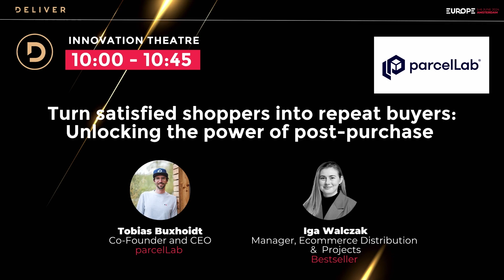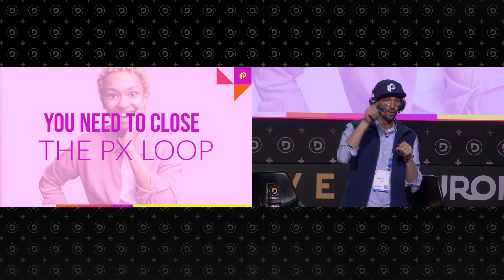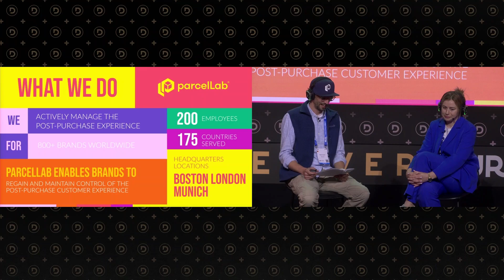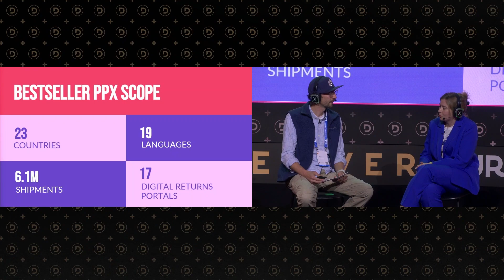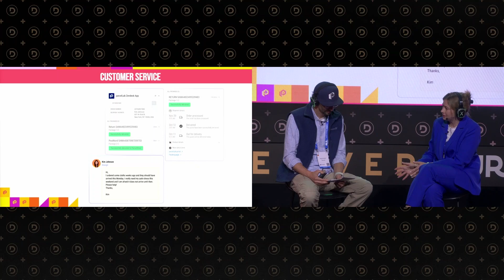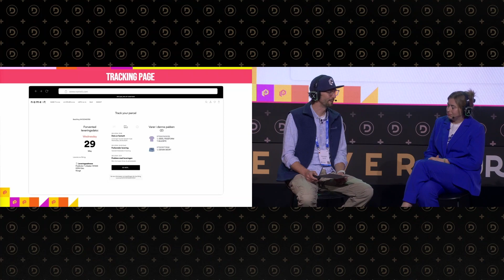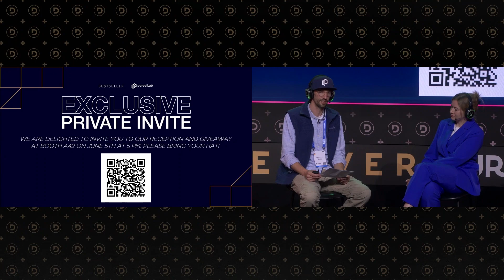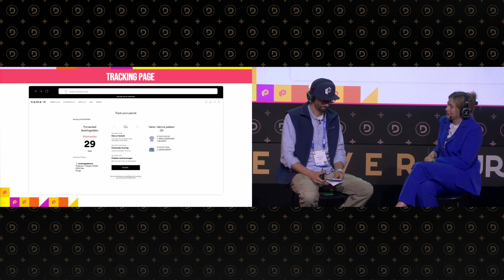Turn Satisfied Shoppers Into Repeat Buyers - Unlocking the Power of Post-Purchase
Listen to parcelLab's Co-Founder and CEO, Tobi Buxhoidt, and Bestseller's Manager, Ecommerce Distribution & Projects, Iga Walczak, discuss the importance of the post-purchase experience.

The post-purchase experience is the new battleground. In today's competitive e-commerce landscape, exceeding customer expectations after the sale is key to differentiation. This session equips you with the tools and tactics to elevate your post-purchase strategy, optimize efficiency, and unlock hidden revenue opportunities.